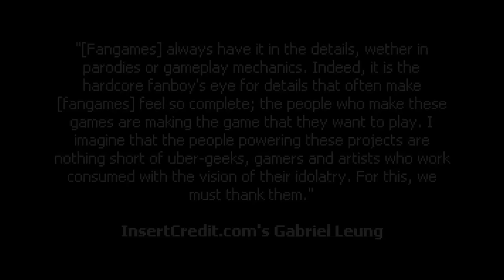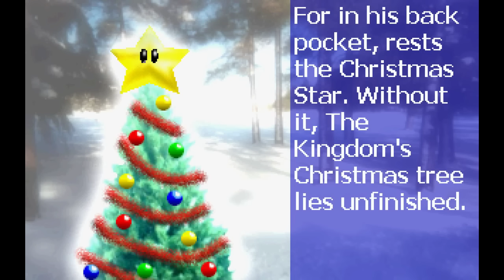Let's Narcissism: Super Mario Blue Twilight DX (08/10)